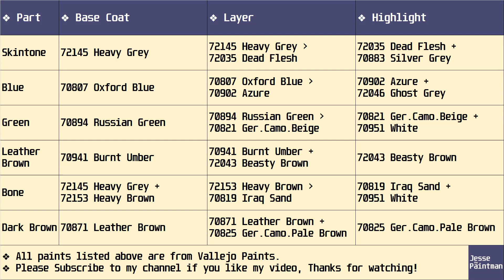Bowler Hat Abomination Painted | Zombicide Undead or Alive | Painting Tutorial E09